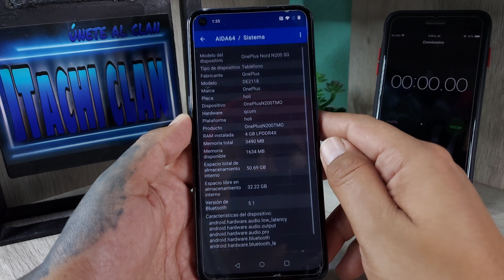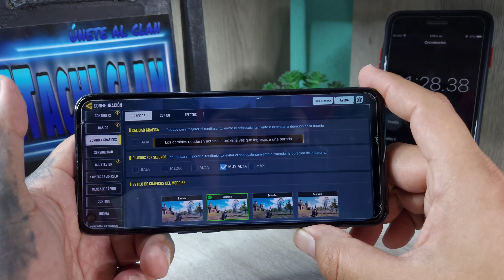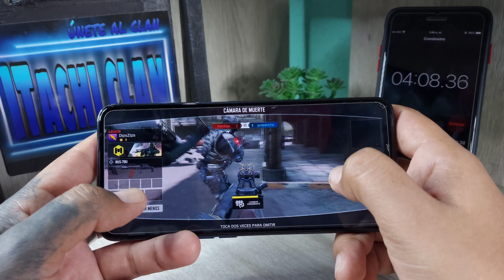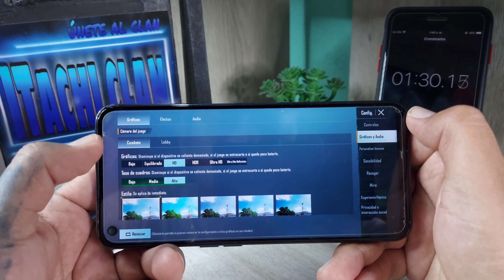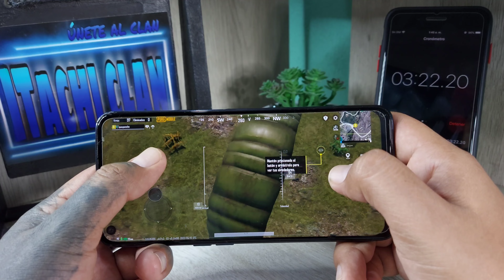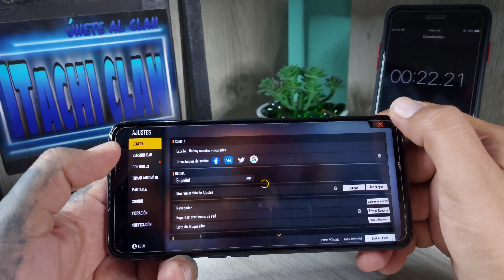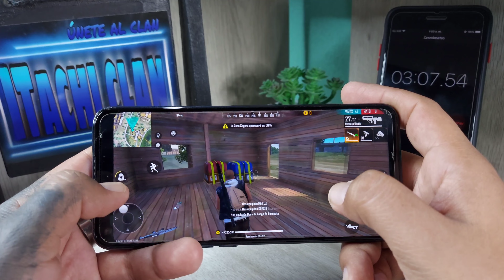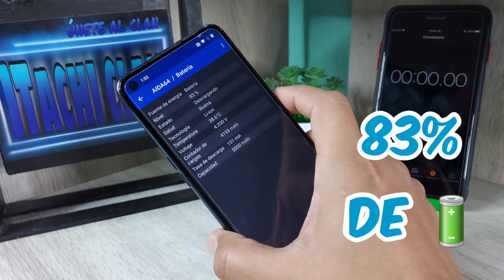Probando Free Fire,Call Of Duty Mobile y Pubg Mobile One Plus Nord N200 5g/Prueba De Batería 🔋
prueba de Batería 🔋 en un celular One Plus Nord N200 5g con los juegos Call Of Duty Mobile,Free Fire y Pubg Mobile Android 12